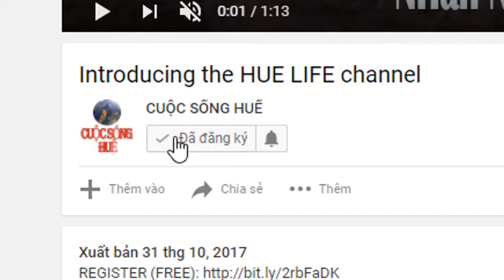LÀNG QUÊ CUỘC SÔNG QUANH HUẾ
NHỚ VỀ HUẾ CHIA VẺ VIDEO VỀ HUỆ THƯƠNG, HUE MỘNG MƠ, CUỘC SỐNG NGƯỜI DÂN XỨ H.U.Ế VÀ DU LỊCH HUẾ